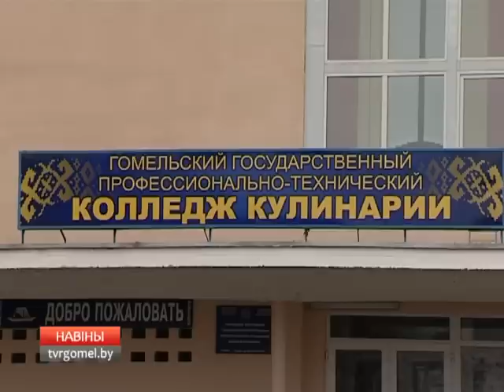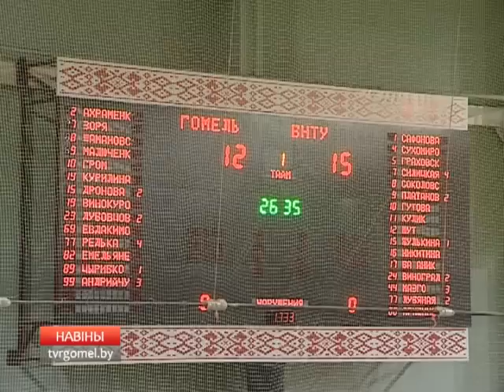06 11 2015 НОВОСТИ РЕГИОНА